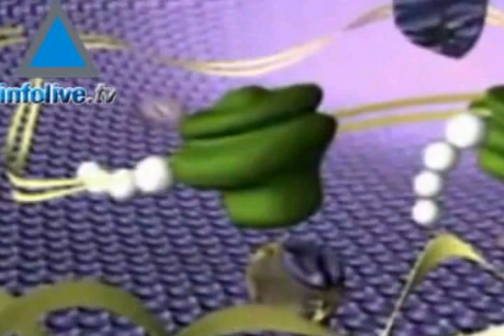Voir un gène au travail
Des chercheurs de l'université de Bar Ilan ont testé avec succès une méthode permettant de suivre en temps réel la progression d'un gène au moment où il pénètre dans la cellule.
Cette expérience a été publiée dans la revue scientifique Nature Methods.
Grâce à cette méthode, inventée par Sharon Younger, une étudiante en doctorat, sous la supervision du Dr Yaron Shev Tal, il a été possible, entre autres, d'observer un gène capable de déstabiliser les cellules cancéreuses.
Le suivi du gène a permis de vérifier à quel moment le gène est ''endormi'' et à quel moment il est actif.
Selon le Dr Shev Tal, cette nouvelle méthode permettra dans un avenir proche de vérifier pourquoi dans certains cas les gènes cessent de fonctionner et permettent aux cellules malades de proliférer.